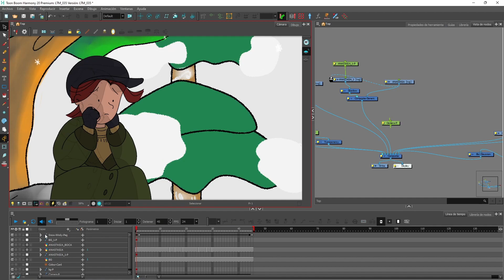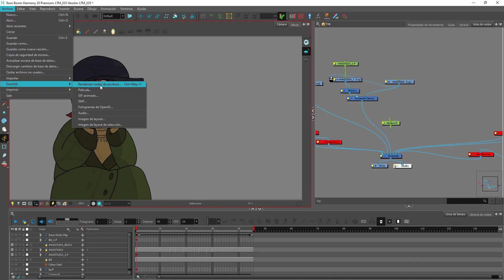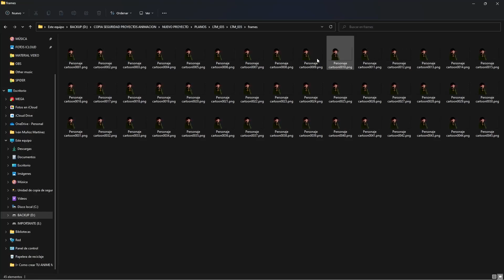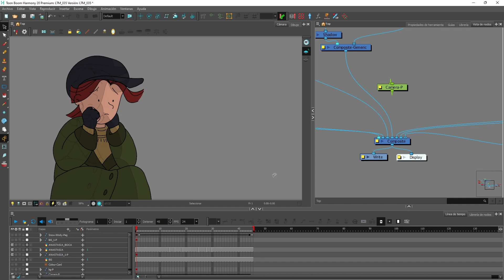✅ Cómo EXPORTAR escena a PNG con TRANSPARENCIA - 12- Toon Boom Harmony 20 Tutorial Español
📢 Truco sencillo para exportar nuestra escena de Toon Boom en PNG's con transparencia para poder editarlos con otros programas. ¡Super útil!

Bienvenidos al curso de Toon Boom Harmony 20 en el que explicaré todos los aspectos posibles para defendernos con las herramientas, saber dibujar, pintar, mover cámaras, poner efectos, manejar nodos y algún que otro atajo o truco que nos puede hacer la vida mucho más fácil.

La animación es un proceso muy pero que muy largo pero gracias a Toon Boom Harmony podemos lograr con pocos medios y en casa, realizar cortos o series animadas que en otra época necesitaría de un equipo muy grande de animadores.

01:25 Cómo exportar una escena en PNG con transparencias en Toon Boom Harmony 20
02:50 Cómo exportar una escena en Toon Boom Harmony 20

🎵 Wild Pogo